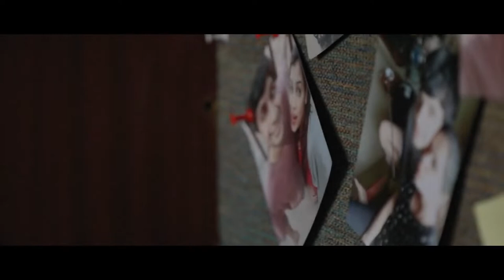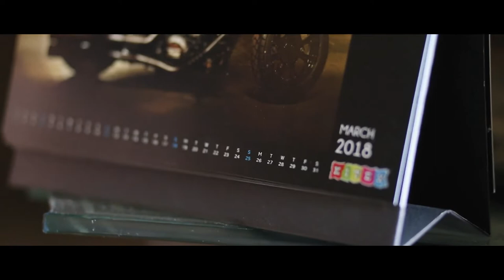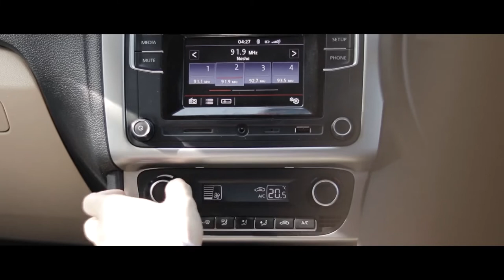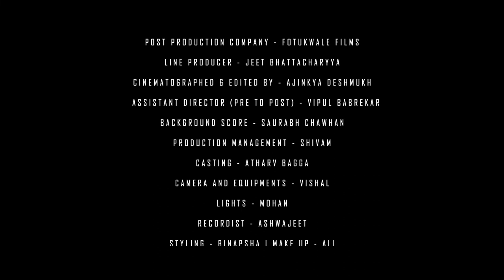Last Move | Hindi Short Film | IndieShorts | WinterSun Studios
Last Move is a very thrilling story about a lover who finds out his girlfriend cheating on him and how he makes his last move to catch her red-handed & how he encounters a really shocking truth.

Main Cast: Yuvraj Thakur, Abhilash Kumar, Mansi Sharma
Editor: Ajinkya Deshmukh
DOP: Ajinkya Deshmukh
Written and Directed by: Ajinkya Deshmukh

A film by Sane Insane Pictures

Stream now on IndieShorts!

Follow IndieShorts for updates!